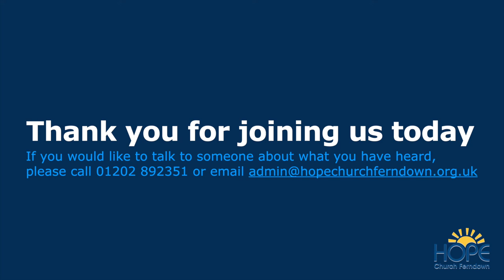Dare you? Acts 5:12-16 (Giles Woodcraft) 240722.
A recording of the message from 24th July 2022 at Hope Church Ferndown, also including an interview with Susan Sutherland as she retires from her work for the Bus Stop Club.